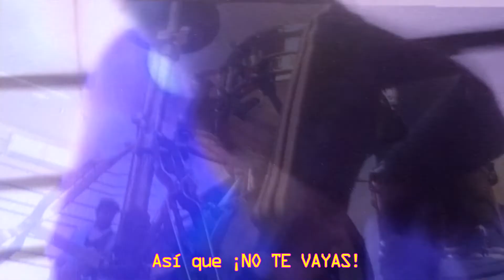SeNz - Falling In Love (Video Lyric)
Track 03 del Albúm "Sensations" (2019)

Cancíon faltante en youtube, espero les guste:)